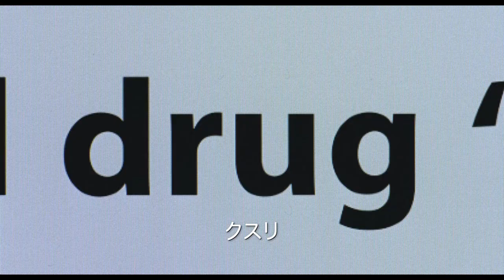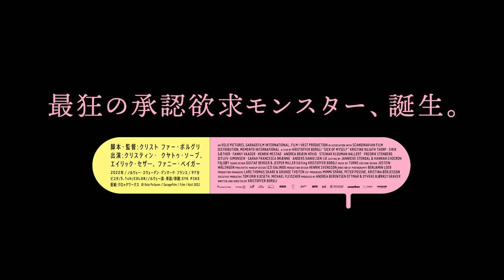予告編『シック・オブ・マイセルフ』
2023年10月13日（金）新宿武蔵野館、渋谷ホワイトシネクイントほかロードショー
脚本・監督：クリストファー・ボルグリ
出演：クリスティン・クヤトゥ・ソープ 、エイリック・セザー、ファニー・ベイガー
‹2022 年／ノルウェー・スウェーデン・デンマーク・フランス／97 分／COLOR／ノルウェー語・英語／ビスタ／5.1ch／PG-12›
原題：SYK PIKE　英題：SICK OF MYSELF
字幕翻訳：平井かおり
配給：クロックワークス
© Oslo Pictures / Garagefilm / Film I Väst 2022